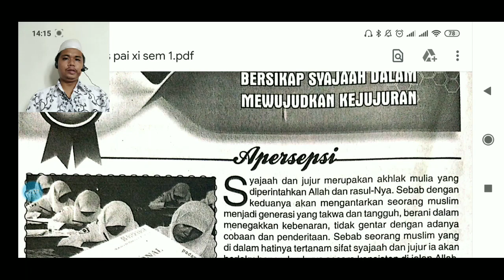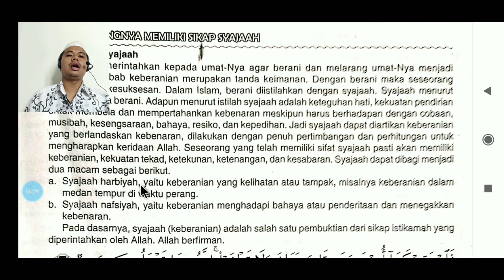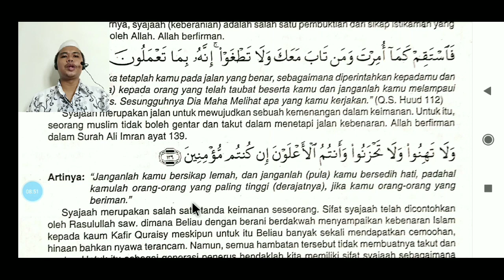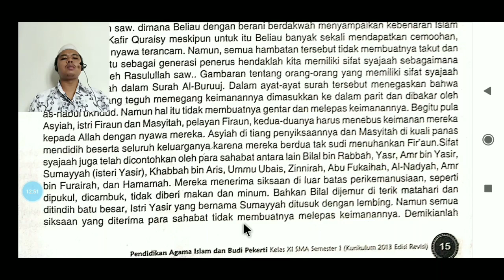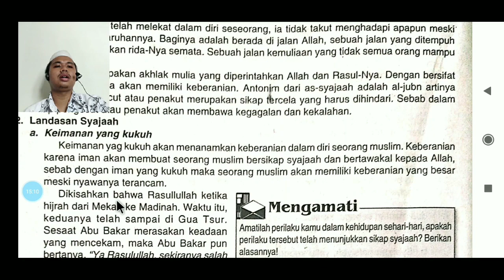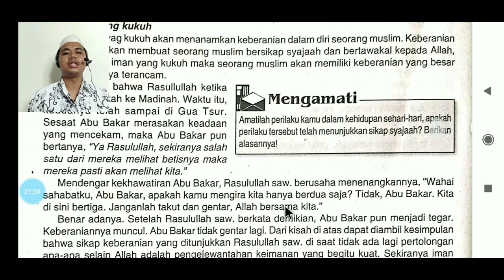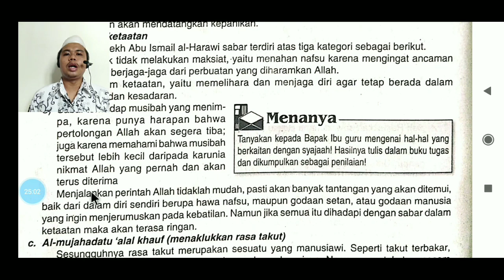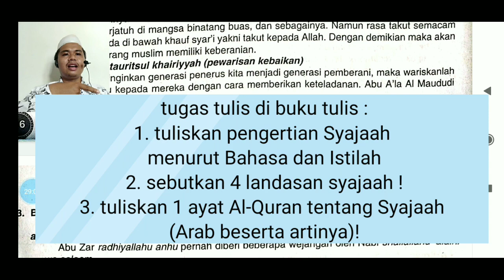pertemuan ke 4 Pembelajaran PAI kelas XI (Syaja'ah)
Pembelajaran Pendidikan Agama Islam dan Budi Pekerti kelas XI ini disampaikan oleh Bapak Muhammad Rizki, M.Pd. silahkan kerjakan tugas yg diberikan di buku tulis lalu kumpul pada link berikut :